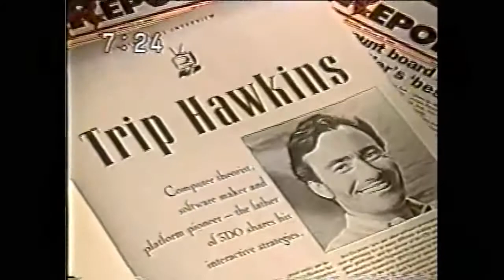Panasonic 3D0 Real (feat. Trip Hawkins) (60 Sec) Japanese Commercial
We all know the feeling when a new Nintendo or PlayStation is about to hit the west. Check out what it feels like when an American system heads over to Japan… Visit chrislovesjapan.com for more content.

My transcription of the audio:
今、一台のマシンが全米で大人気！
パナソニックの３Ｄ０Ｒｅａｌ！
松下電器と天才トリップ・ホーキンスがいよいよ送り出した！
マルチプレイだ！
It's a new experience！
それは、まったく新しい体験！
ホーキンスのマジックに、だれもが興奮してる！
It plugs in to the future！
ゲームを越えた次世代マシン！
それが、３D0Realだ！
リアルな映像！
リアルな色彩！
リアルなサウンド！
It's for everyone！
ゲーム、音楽、教育！
広がるソフトウェア！
これが。。。松下電器のマルチメディアの第一歩です！
パナソニックインタラクティブ＊マルチプレーヤー！
３D0　Real！
３月２０日。。。いよいよ日本デビュー！
Coming to you soon！